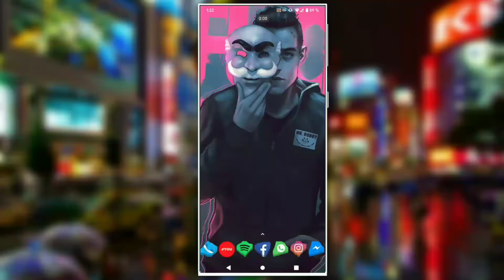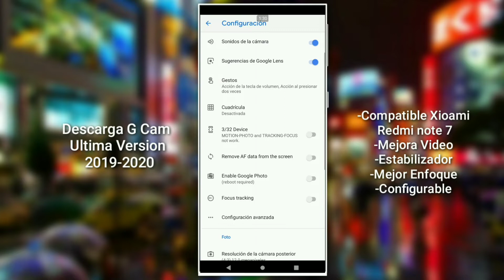GCAM PARA XIAOMI REDMI NOTE 7 ULTIMA VERSION 2019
Aqui!!! Archivos Mencionados!! Descarga!!!